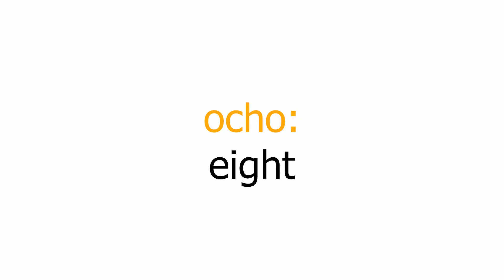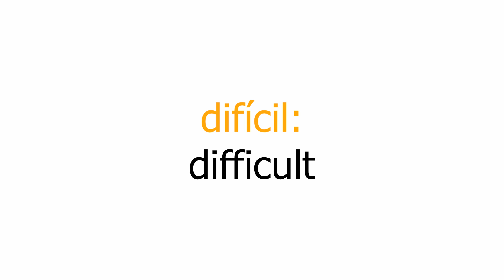Spanish vocabulary - 016 (01390)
Study and learn Spanish online. This is another placement unit to store words that have appeared in previous lessons.